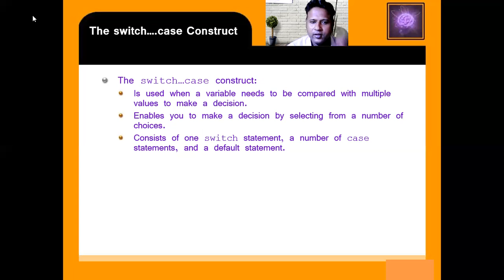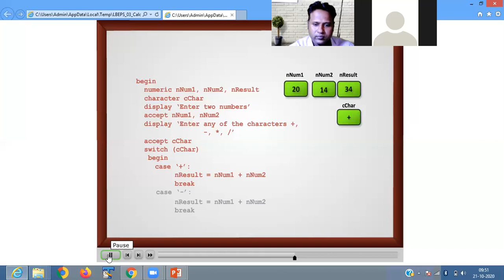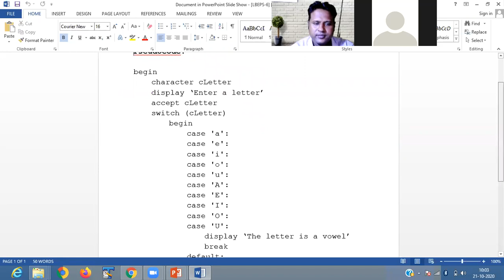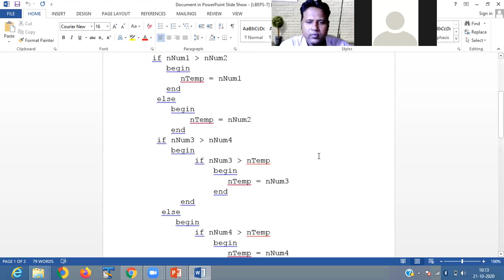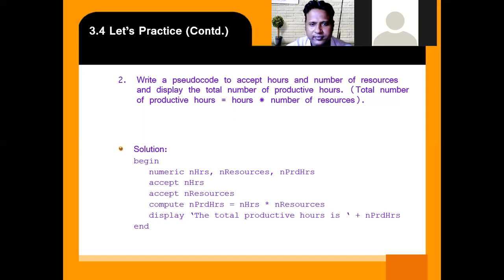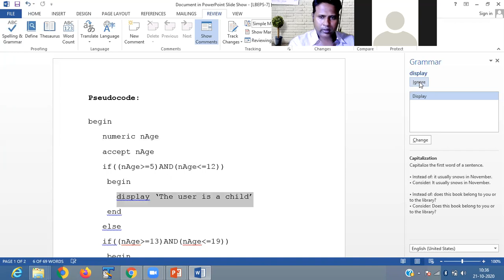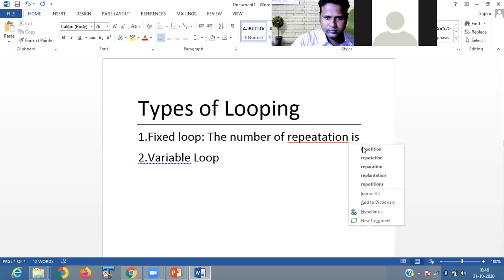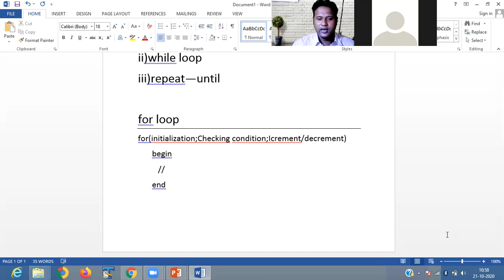LECTURE 7 21ST OCTOBER